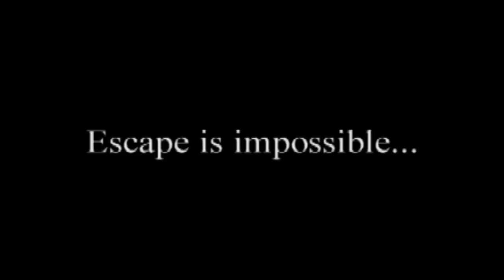Doll Boy Official Trailer HD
Available at BloodyBill.com!!! When a brutal daylight massacre leaves them bound and gagged in a remote, abandoned warehouse, eight young West Texan's soon realize their minutes are numbered as well. Dropped deep into dark corridors these captives quickly find themselves in a game of predator and prey, with a merciless killer brandishing a sledgehammer as his choice of judgment. The dilapidated structure once the address of an old Tex-Mex flea market now houses a hell especially ready to deliver these unwitting souls a horrific fate they never dreamed existed.